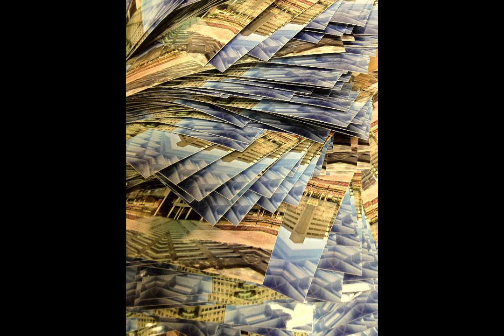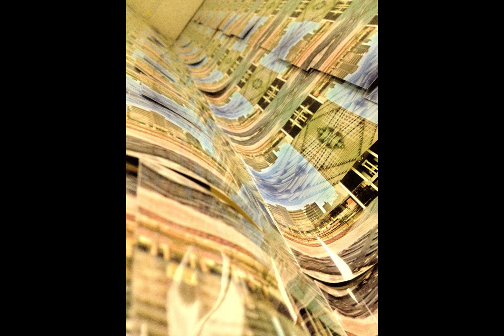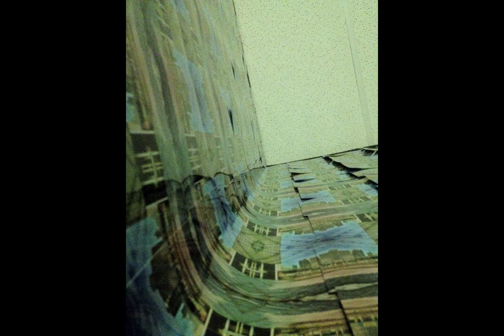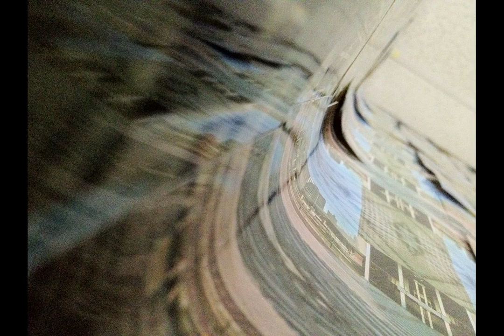2012 Optical Chapel Installation slideshow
slide show of images from the Optical Chapel Installation